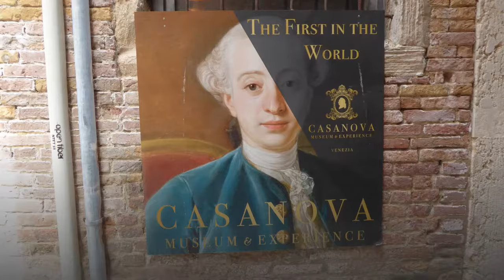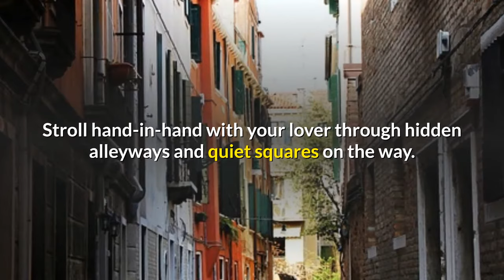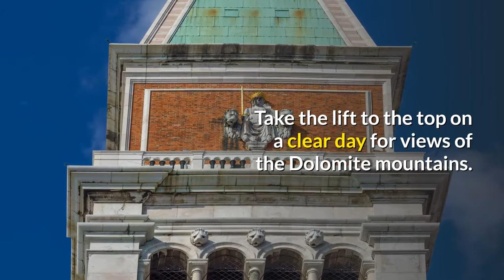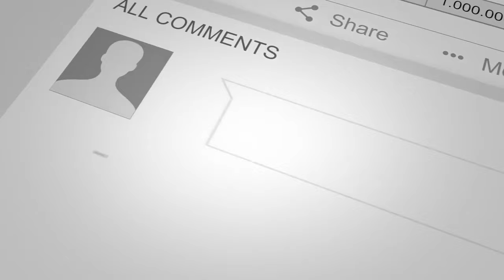10 romantic things to do in venice 1 a gondola ride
➤ About this Video:

😀 ABOUT US:
We are a couple of Professional Tour Guides living between our home countries, Northern Italy and Washington, D.C. We own and operate: VAFELTRE TOURS in Trentino Alto Adige and TourDCwithUS.com in Washington, D.C. USA

Private Guided Tours by Lorna and Dante

WHAT ARE OUR VIDEOS ABOUT?
➤ Discovering New Places, History, and Culture
➤ Travel tips, Advice & support.
➤ Family Vlog. Living in two countries while raising a child
➤ Top Travel Gear
➤ Top Restaurant and Hotels

The world's most trusted place to buy and sell cryptocurrency

VIDEO AND TRAVEL EQUIPMENT:
➤ My favorite Drone
This is a perfect 1st time drone with professional outlook.
➤ Osmo Pocket 2
➤ Osmo Action
➤ Great Travel Tripod
➤ Vlog Led Mini Lights
➤ Portable Charger

The above affiliate links are items we use and really recommend, we believe they will help you while helping our channel at the same time, so thank you if you choose to purchase through us :)

EMAIL MARKETING:
I totally recommend these guys:

👩‍🏫 SOFTWARE I USE:
Adobe Premiere, Vyond.com, Doodley.com, Google Earth

COMING TO ITALY?
We offer Family Private Guided Tours in Northern Italy and beyond.